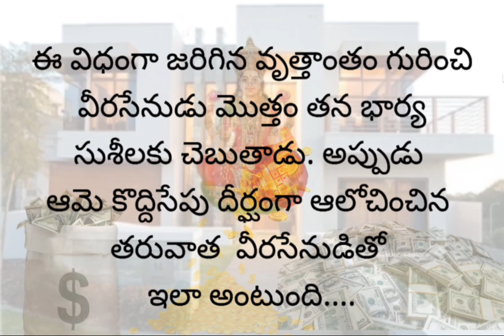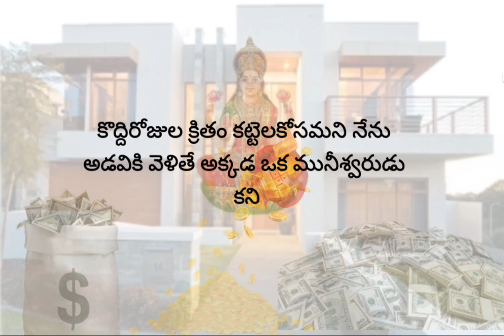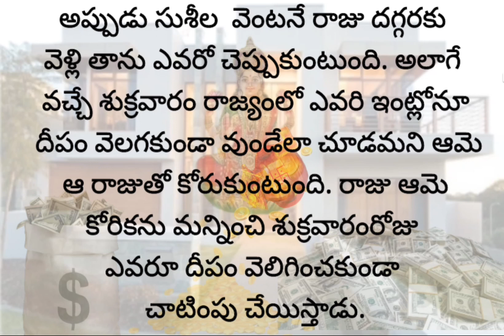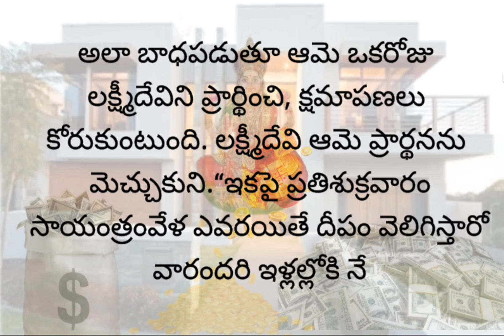లక్ష్మీదేవి ఇంటికి ఏం చేయాలి// Telugu stories....